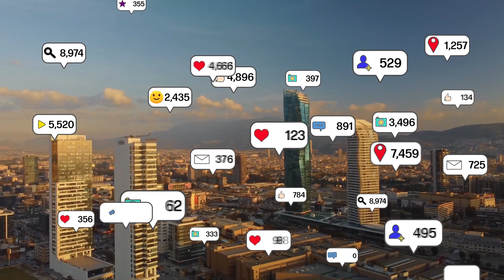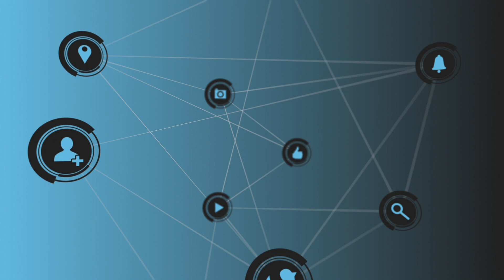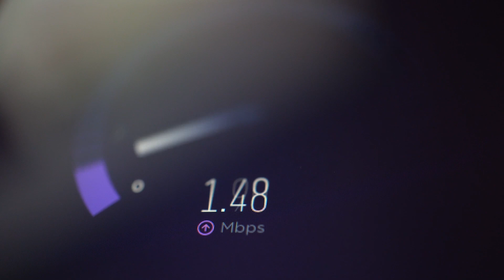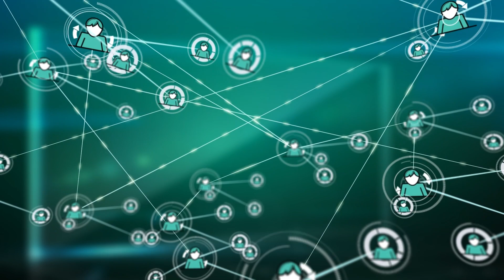Digital Obesity Now? 😮👁